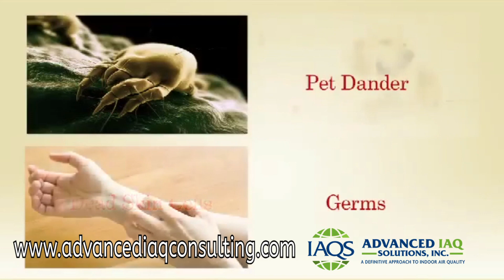Mold Inspection And Testing Near Lehigh Valley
If you are interested to discover more about Mold inspection and testing near Lehigh Valley LehighValley Pennsylvania Allentown Reading, you can check out

The Importance of Maintaining Good Indoor Air Quality

If you pay attention to current events, you’re no doubt concerned about the quality of air in our atmosphere, what with dire predictions about pollution, greenhouse gas emissions, and global warming and the SARS coronavirus. That said, most of us spend a lot more time indoors than out, and we should pay equal attention to the quality of air we breathe inside our homes.  Even if you’re a healthy adult, poor indoor air quality can have a negative impact over time, and it can be especially detrimental to small children, the elderly, and anyone who already has respiratory, skin, or other conditions, or those who are immunocompromised.  Ensuring good indoor air quality with HVAC is wise at the best of times, but during a pandemic, or even a bad flu season, it becomes even more important.

The video is about Mold inspection and testing near Lehigh Valley LehighValley Pennsylvania Allentown Reading but also try to cover the following subject
-Asbestos testing service near Pennsylvania
-Mold inspection near me Allentown
-Indoor air quality testing near Reading

So you wish to know more about Mold inspection and testing near Lehigh Valley LehighValley Pennsylvania Allentown Reading, I did too and here's the outcome.
Mold inspection and testing near Lehigh Valley LehighValley Pennsylvania Allentown Reading interested me so I did some research study and published this to YouTube .
This Yt channel has other similar videos about Asbestos testing service near Pennsylvania LehighValley Pennsylvania Allentown Reading, Mold inspection near me Allentown LehighValley Pennsylvania Allentown Reading and Indoor air quality testing near Reading
Please check them out :
If you were trying to find more info about Asbestos testing service near Pennsylvania LehighValley Pennsylvania Allentown Reading or Mold inspection near me Allentown LehighValley Pennsylvania Allentown Reading did this video help?
Maybe you would like to comment listed below and let me know what else I can help you with or information on Mold inspection and testing near Lehigh Valley LehighValley Pennsylvania Allentown Reading.